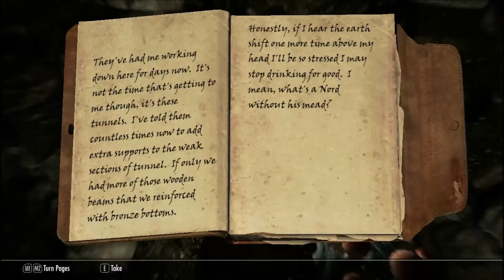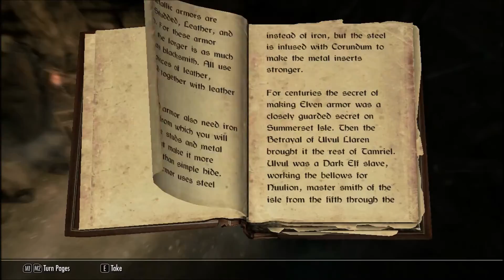Nightm2r3 Plays Skyrim ep3. Emebershard MIne